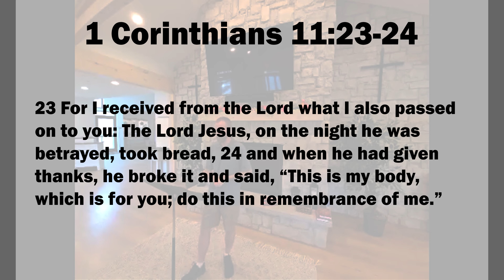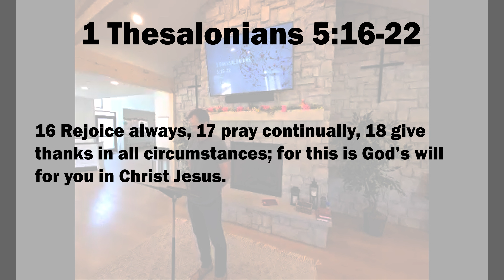Sunday, August 13, 2023 Worship Service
THE NITTANY CHURCH

LOVE GOD.  LOVE PEOPLE.  FOLLOW JESUS.

The Nittany Church is a Bible based Christian Church serving State College, PA.

Come join us for worship at our new building in Grays Woods (Grays Woods Church) on Sundays at 5 pm! We are excited for this brand new space and would love to get to know some news faces! We are asking that everyone wear masks to service, but otherwise please come as you are!

MEETINGS...

SUNDAYS @ 5pm
In Person and on Zoom
Grays Woods Church Building
939 Grays Woods Blvd
Port Matilda, PA

WEDNESDAYS
In the evening for Bible Talks and Fellowship